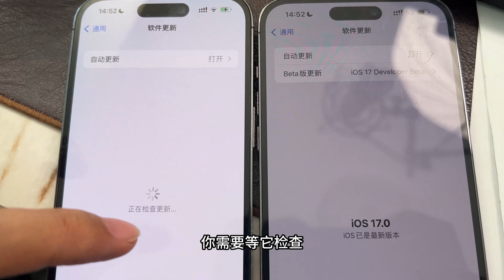iOS17最有用的功能是这个！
认真工作的时候，我非常喜欢这个界面